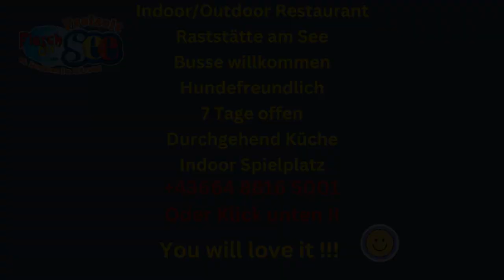Gasthaus S6 BBQ Obersteiermark Stmk Flasch City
Besuchen Sie unser Gasthaus am idyllischen Freizeitsee in der Steiermark.

Testen Sie sich durch ein großes Angebot von Gerichten.

Die Leute lieben unser kulinarisches Paradies - es ist für jeden etwas dabei.

Unsere Menüangebot bestehen aus einer großen Anzahl an verschiedenen Hamburgern (wie Bacon Cheeseburger, Seafood Burger, Bauchfleisch Burger, Buttermilch Backhuhn Burger, gegrillter Hühnerburger, Gemüseburger - diese sind auch alle als Miniburger verfügbar) sowie Hot Dogs mit diversen Toppings oder gegrillte Würstchen mit Gebäck.

Lassen Sie sich von unseren Delikatessen verzaubern!

Flasch City, wo gutes Essen erst der Anfang ist. Wir heben uns von von anderen ab.

Abgesehen von unser genialen Speisekarte bieten wir Ihnen ein traumhaftes Ambiente mit Blick auf unseren strahlendblauen Badesee.

Auch bei Regen haben wir genug Möglichkeiten, da unsere Terrasse überdacht ist. Für kältere Abende heizen wir unsere Feuerstellen um euren Aufenthalt romantischer zu gestalten.

Unser Gelände ist sehr kinderfreundlich. Wir haben ein Indoor Kinder Spieleparadies mit sämtlichen Rutschen, Schaukeln, Bällebädern und Klettermöglichkeiten. Aber auch ein überdachtes Trampolin Areal. Ebenso gibt es eine Rutsche für den Badesee. Ihre Lieblige werden die große Anzahl von Spielmöglichkeiten lieben, die Augen werden strahlen!

Aber auch Ihre geliebten Fellnasen kommen bei uns nicht zu kurz. Während Sie unseren Badesee genießen dürfen sich ebenso Ihre Fellnasen willkommen fühlen. Unser großer Platz bietet genug Fläche um euch die Beine zu vertreten auf unserer Hundewiese. Außerhalb der Badesaison sind Ihre Fellnasen auch im See willkommen.

Kommt uns besuchen, ob Sie nach einem wunderschönen Platz für ein Familienessen suchen, einen besonderen Tag mit Ihrem Vierbeiner verbringen möchten oder einfach die durchgehend geöffnete Küche inmitten vom Grünen genießen wollen.

So finden Sie uns:
Flasch City
Seestraße 4
8642 St. Lorenzen im Mürztal

Vieles spricht für uns, aber am meisten unser großer fantastischer Platz. Oft ist es schwer große Veranstaltngen zu planen, bei uns nicht! Wir sind für euch da und helfen euch, da wir viel Platz haben à

Natürlich haben wir auch im Winter geöffnet, unser Restaurant, sämtliche Weihnachtsstände und ein gigantisches Lichtermeer - lassen Sie sich verzaubern à

Gasthaus am See 2 min von S6 BBQ Inn at the Lake 2 min from S6 BBQ Hanul de la Lac la 2 minute de S6 BBQ A tóparti fogadó 2 percre van a S6-tól BBQ Osteria sul lago a 2 minuti dalla S6 BBQ Vila na jezeru 2 minute od S6 BBQ Posada en el lago a 2 minutos de S6 BBQ Restaurace u jezera 2 minuty od S6 BBQ Auberge au bord du lac à 2 minutes de S6 BBQ Obersteiermark Stmk Flasch City Styria Stiria Stájerország Štajerska Estiria Štýrsko Styrie S6